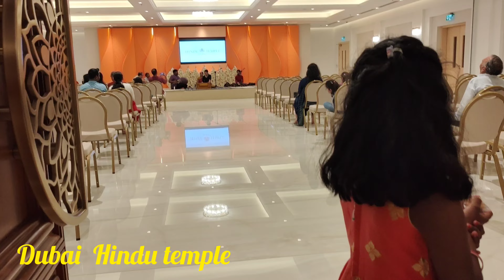Dubai Hindu Temple visit on Sankranthi festival/ dubaitemple dubai /